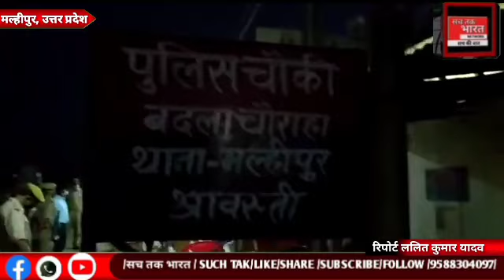श्रावस्ती थाना मल्हीपुर के अंतर्गत बदला चौराहा पुलिस चौकी पर एक मीटिंग सम्पन्न हुआ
श्रावस्ती थाना मल्हीपुर के अंतर्गत बदला चौराहा पुलिस चौकी पर एक मीटिंग सम्पन्न हुआ अधीक्षता पुलिस अधीक्षक श्री अनूप कुमार सिंह , डी एम यशू रस्तोगी थाना अध्यक्ष दिवेन्द्र पांडे , चौकी प्रभारी किसलय मिश्र कस्टेबल राहुल जी एस डी एम आदि मल्हीपुर थाना के जितने भी मदरसा है सभी  मौलाना ,आदि लोग मौजूद रहे श्रावस्ती से ललित कुमार यादव सच तक न्यूज़ श्रावस्ती